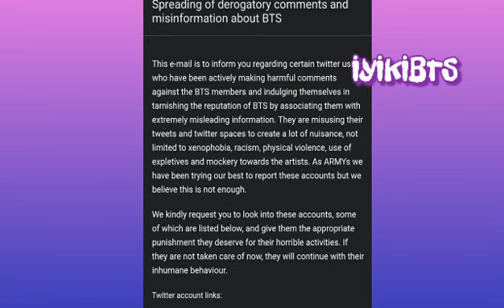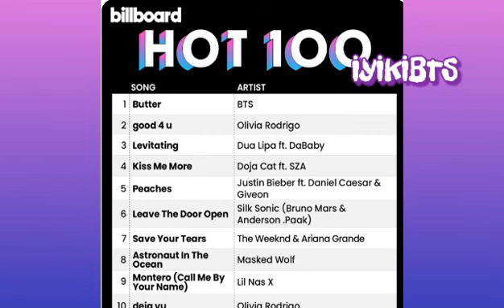23 yıllık rekoru kırarak antilere haddini bildirmeye var mısınız?Açıklama kısmında şikayet formu var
linke tıklayıp videoda anlattığım gibi adımları takıl ederek bu hesapları şikayet edin canlarım

Bangtan Spotify'da 18 Milyar dinlenmeyi aşarak bunu yapabilen ilk grup ve Asyalı sanatçı olma rekoruna sahip hadi rekor kırmaya devam edelim.